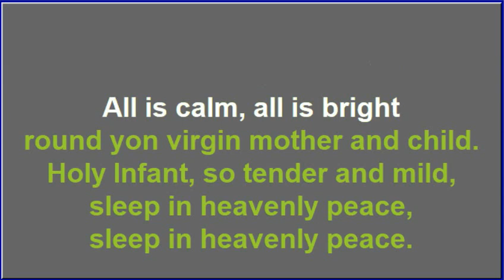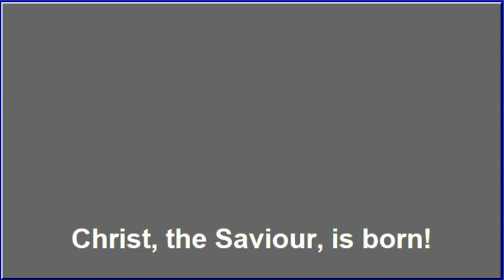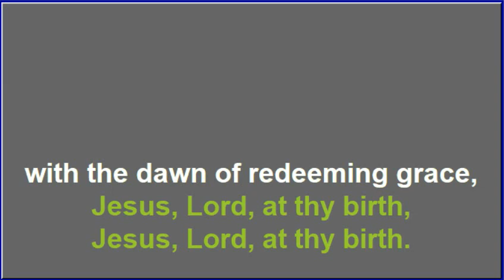Silent Night, SATB Choir, Lyrics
Inverurie Choral Society, Saturday 3rd December 2022, Choral Director - Faith Ockwell, Acorn Centre & Inverurie Church of Scotland, Recording - Rob Rowe and Guest Contributor